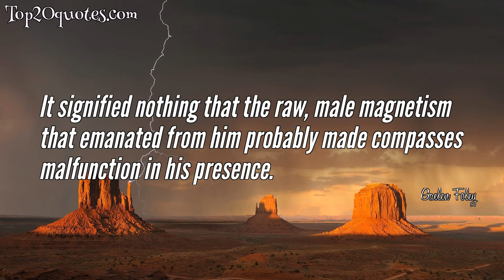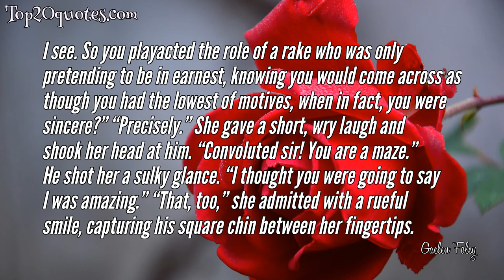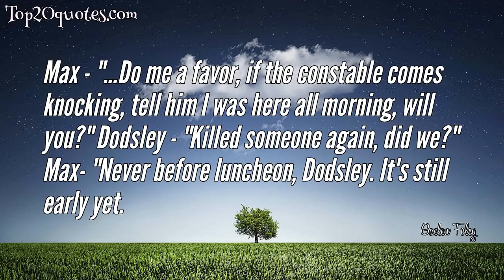🌊 Top 10 Quotes of Gaelen Foley - Writer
Top 10 Quotes of Gaelen Foley:
 ✲ You saved me again," she told him with a starstruck gaze. He cupped her cheek and gave her a tender smile in the dark. "Because you are my princess and I am your knight.
 ✲ I grew up in a haunted castle, boys. If you've never had a ghost try to push you down the stairs, you've never lived.
 ✲ It signified nothing that the raw, male magnetism that emanated from him probably made compasses malfunction in his presence.
 ✲ No man that good-looking could be a bachelor. Life wasn't that kind.
 ✲ We’re all a little mad, my friend. Keeps life interesting.
 ✲ Our souls need music, Robert, as our bodies need touch.
 ✲ I see. So you playacted the role of a rake who was only pretending to be in earnest, knowing you would come across as though you had the lowest of motives, when in fact, you were sincere?” “Precisely.” She gave a short, wry laugh and shook her head at him. “Convoluted sir! You are a maze.” He shot her a sulky glance. “I thought you were going to say I was amazing.” “That, too,” she admitted with a rueful smile, capturing his square chin between her fingertips.
 ✲ Alice?” She spun toward the door, her skirts whirling softly. “Yes?” she forced out. “Do you know what I am holding in my hand?” “No.” “Care to guess?” “A pitchfork?” she asked in a stilted attempt at levity, hoping to invoke his earlier, playful mood. “No, my dear,” he answered drily. “A key to your room.” “What?”she breathed, aghast. “I should hate to have to use it.” “You have a key to this room?” “Mm-hmm.” She took a step toward the door, panic rising up in her throat. “You’re bluffing!” “Do you wish me to prove it?
 ✲ When you find the one, my lad, grab her up in your arms and never let her go. You may never get another chance.
 ✲ Max - "...Do me a favor, if the constable comes knocking, tell him I was here all morning, will you?" Dodsley - "Killed someone again, did we?" Max- "Never before luncheon, Dodsley. It's still early yet.
🖎 Author: Gaelen Foley
♛ Career: Writer
📅 Life: b. November 16, 1973